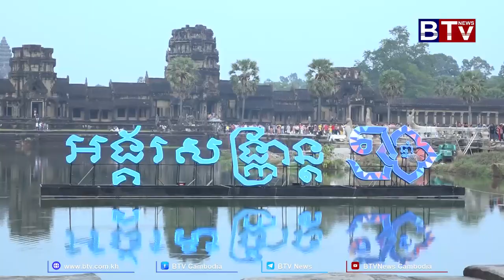WATCH ភ្ញៀវជាតិ អន្តរជាតិ រីករាយឱកាសឆ្នាំថ្មី និងថ្ងៃទី១នៃ ព្រឹត្តិការណ៍អង្គរសង្ក្រាន្ត